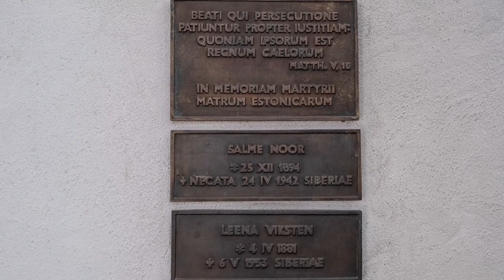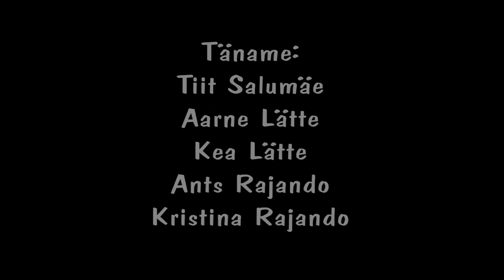Haapsalu Toom Niguliste kirik.